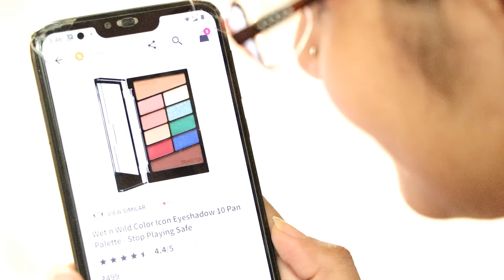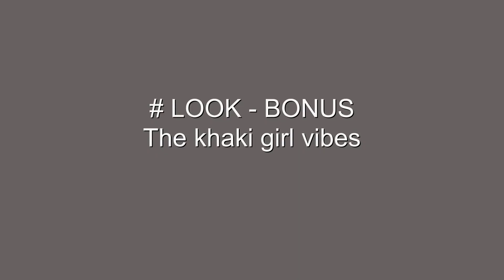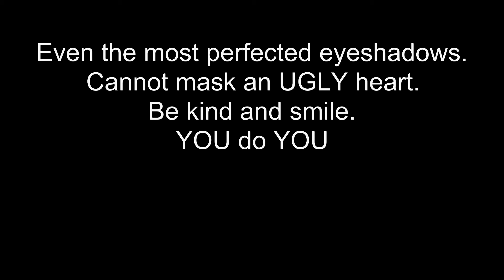Best Telugu Eyeshadow tutorial 1pallete15looks Part-2 Wetnwild comfort zone pallete|wear your vibe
Best Telugu Eyeshadow tutorial ever.
1pallete15looks
Wetnwild comfort zone pallete
wear your vibe
how to use a Pallete upto full potential
best for Beauty parlour owners
Makeup artists